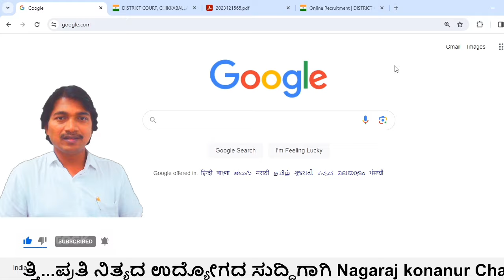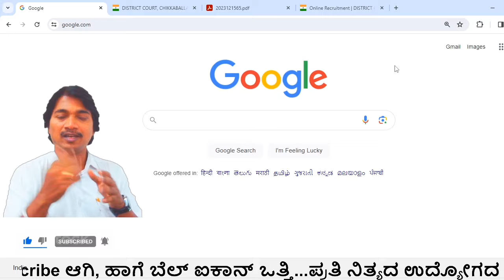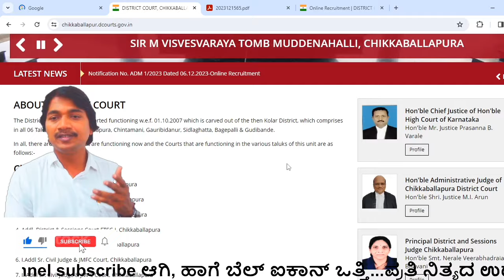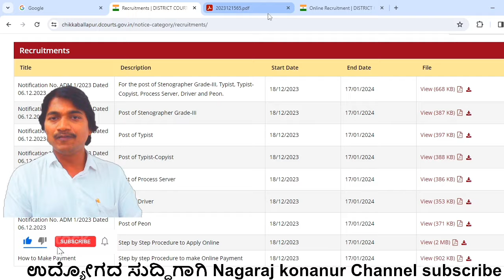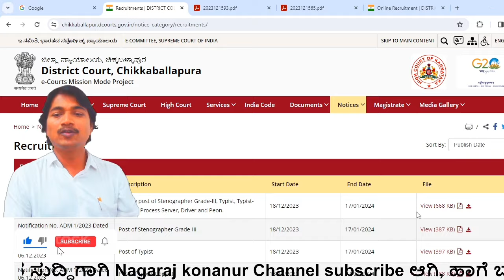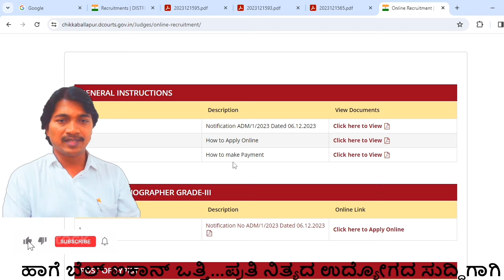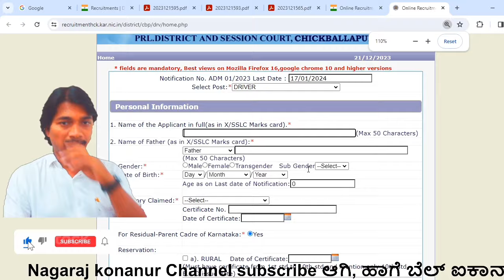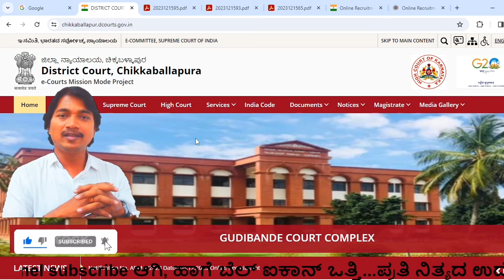ಚಿಕ್ಕಬಳ್ಳಾಪುರ ನೇಮಕಾತಿ - Chikkaballapura